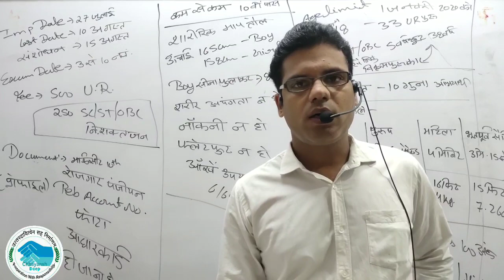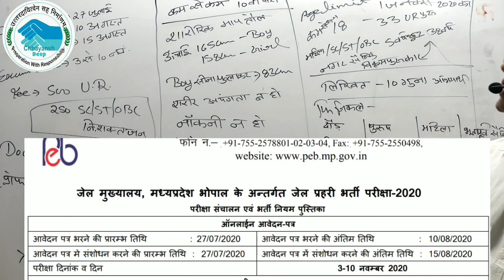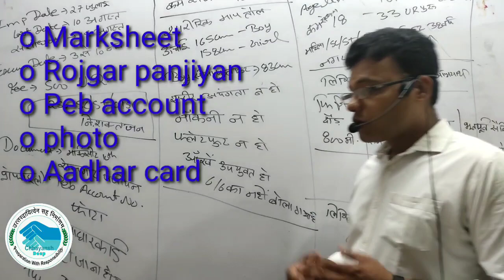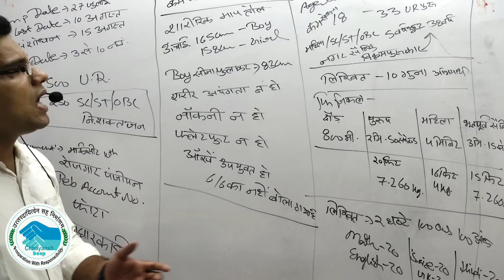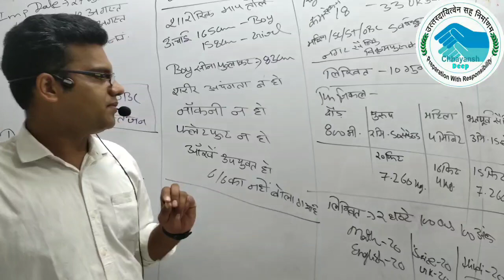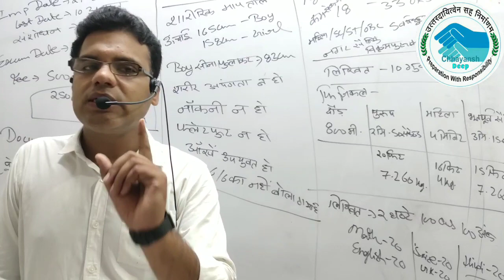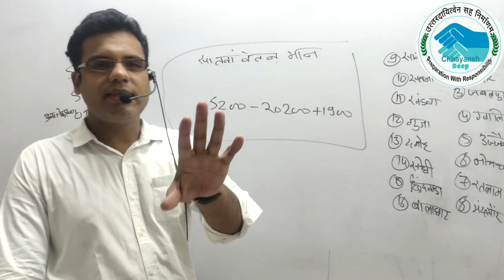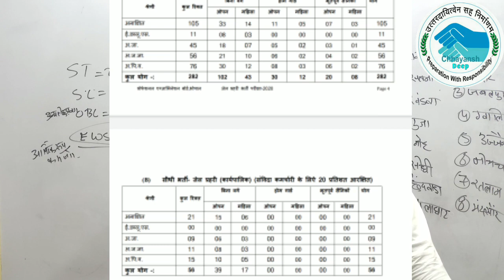MP Jail Prahari vacancy 2020 Physical मेडिकल लिखित आरक्षण आय योग्यता Age